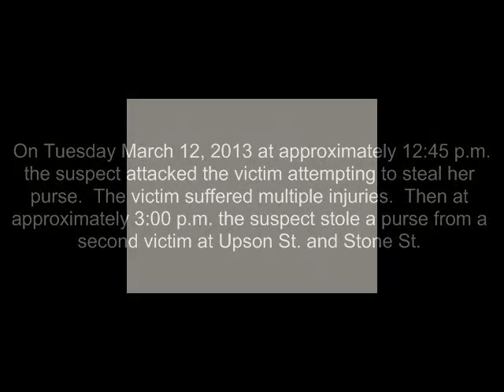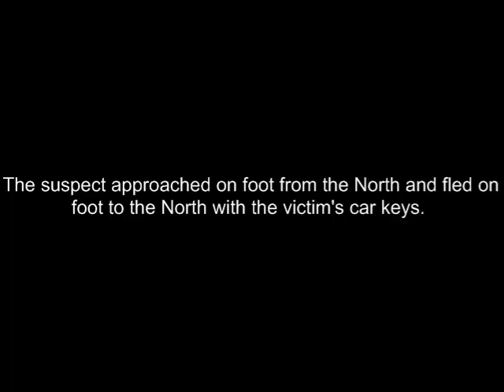Help APD identify Robbery Suspect , Report # 13-5532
Help APD identify Robbery Suspect 924 E. Exchange